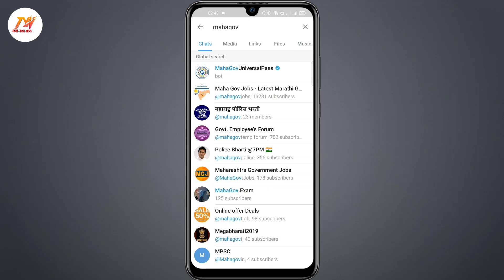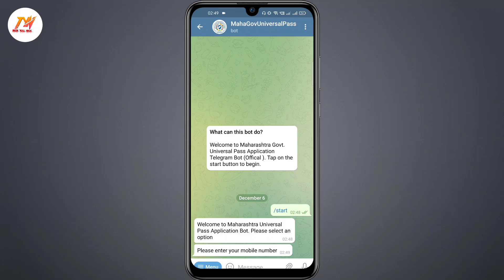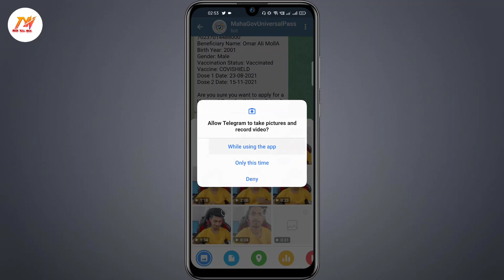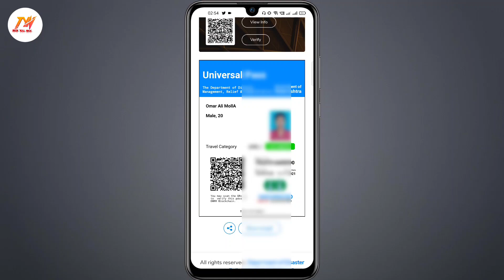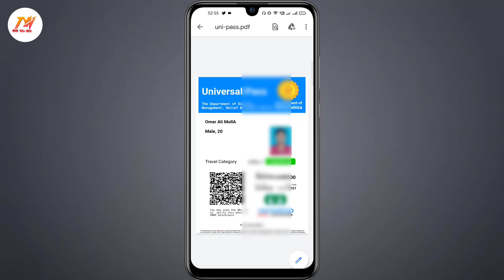universal pass kaise nikale mobile se Mumbai Local universal pass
universal pass kaise nikaalen
universal pass kaise nikale mobile se
universal pass
local train pass for fully vaccinated